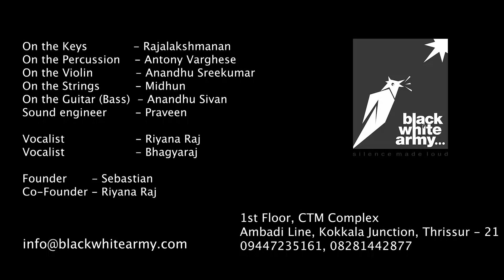black white army riyana song whatsapp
Seven beats Orchestra.